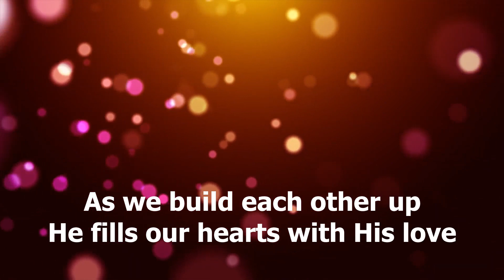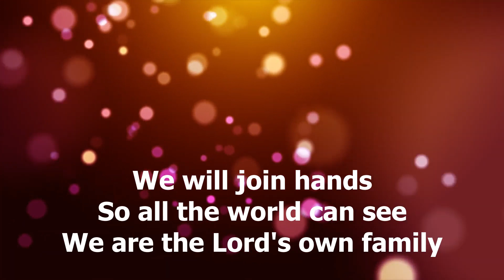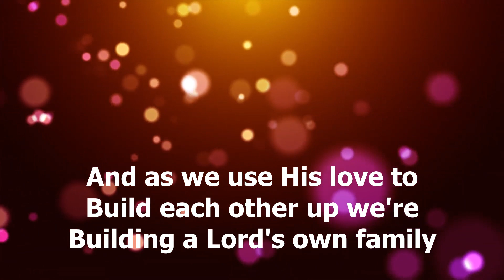We are the Lord's own family (with singalong lyrics)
We are the Lord's own family (As we walk side by side) Gospel/Praise song for the whole family